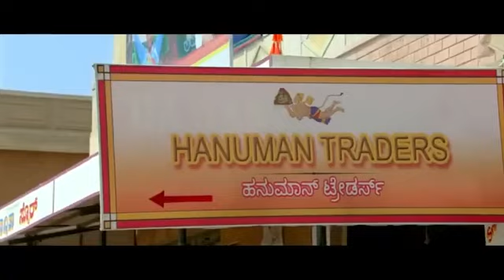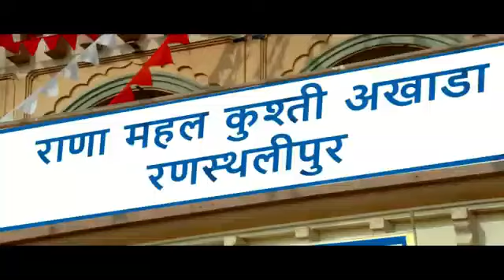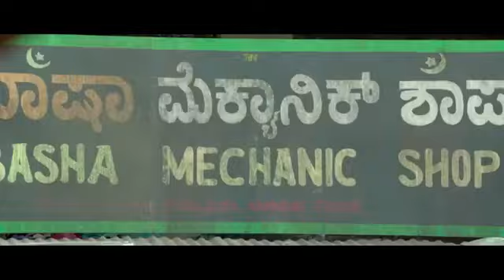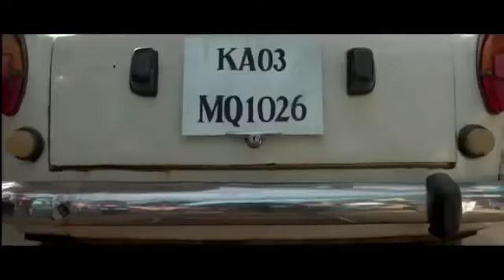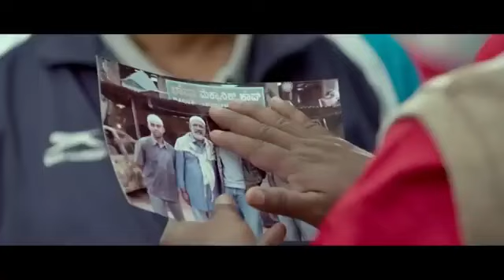RC15 New (2023) Released Full Hindi Dubbed Action Movie | Ramcharan, Pooja Hegde New Movie 2023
RC15 New (2023) Released Full Hindi Dubbed Action Movie | Ramcharan, Pooja Hegde New Movie 2023#Kiaraadvani

fullmovie facts

RC15 Movie Updates

Directed by Sshankar Produced by Dil Raju

Filmwillbe Releasingin Mid 2023